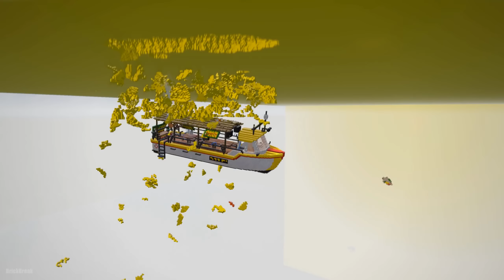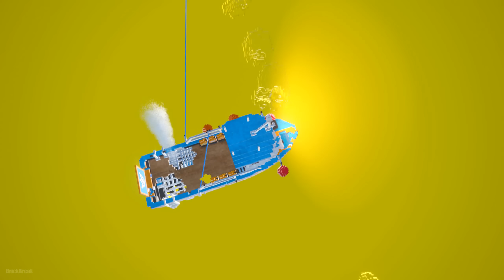Vertical Large Spinner vs Ships And Boats | Teardown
Hello all! There are two big vertical spinners in the ocean. Can spinners sink ships and boats?